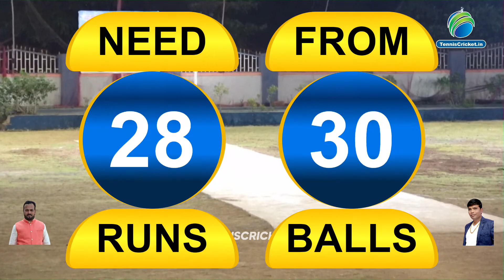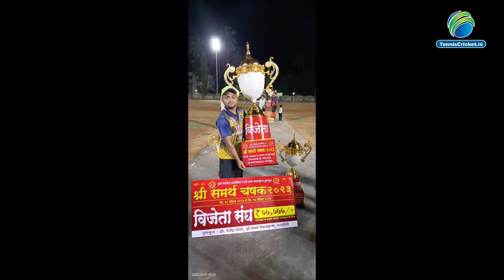Jai Bhari Jambhari VS Mahapurush Cricket Club II JAY BHAIRAV CHASHAK II 2023